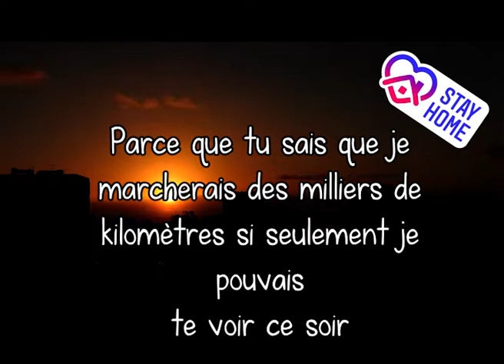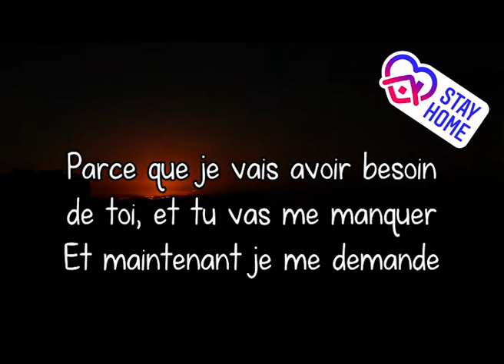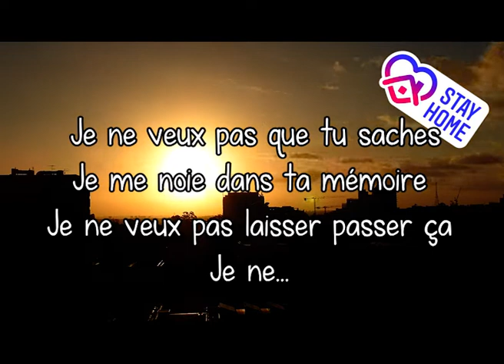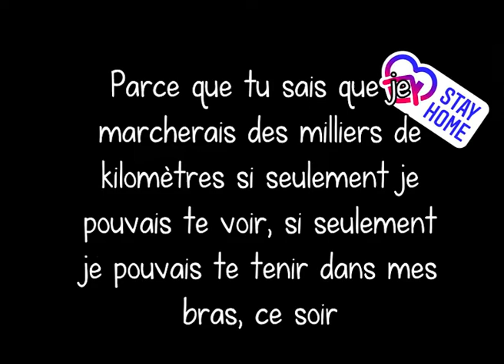Jour 18 : A thousand miles - Vanessa Carlton - Cover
En direct de la No Panic Room : Jour 18 (Toujours pas mon concept, mais je l'ai piqué parce que c'est tellement plus positif que de recenser les jours de confinement.)
Forcément en ce moment je suis un peu pus attirée par les chansons sur le manque et le temps qui passe.
Et même si ce n'est pas des milliers de kilomètres qui nous séparent, mais juste le Rhin ou quelques centaine de kilomètres pour d'autres, le manque se fait ressentir. Même envers les personnes que l'on ne voyait pas souvent avant le confinement, mais on savait qu'on pouvait les voir à tout moment...
Bref je ne vais rendre les choses plus lourdes qu'elles ne le sont, mais sachez que vous me manquez tous.

Stay well, stay safe, stay home 🙏🏻💜 plus que jamais !